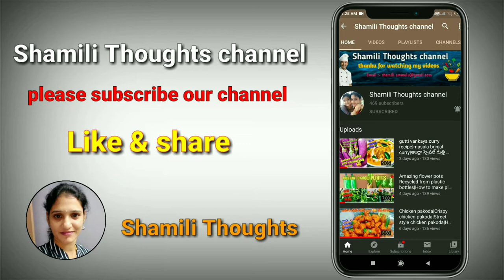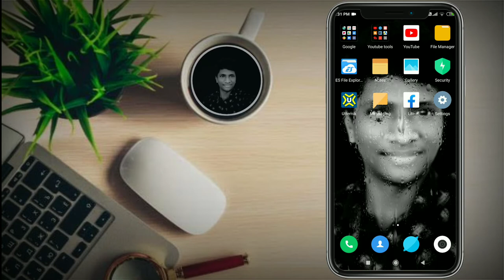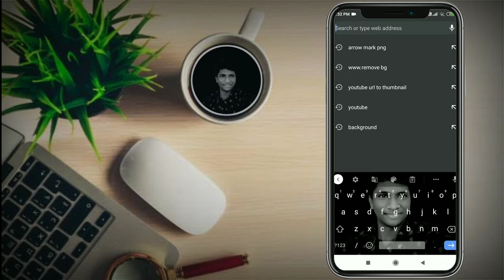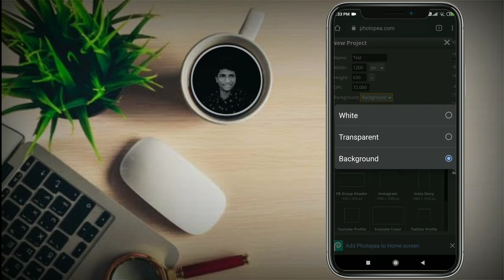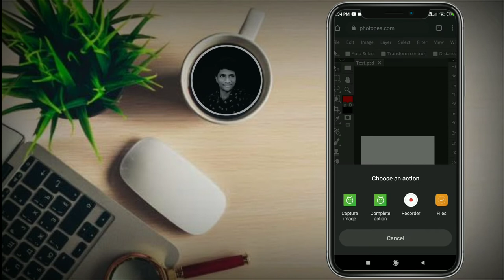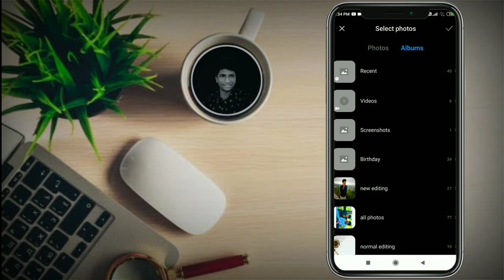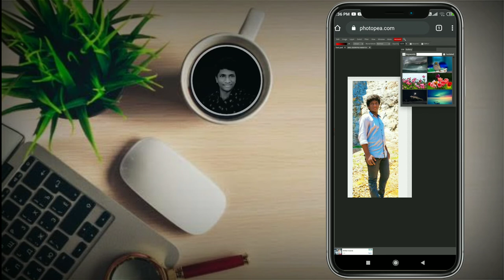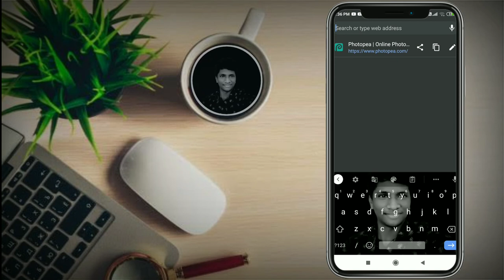How to install ap fiber net Photoshop || ap fiber in Telugu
DESCRIPTION HELO FRIENDS FIRST THANKS FOR WATCHING VIDEO PLEASE SUBSCRIBE MY YOUTUBE CHANNEL AND LIKE & SHARE COMMENT ME PLEASE SUPPORT FOR MY BROTHER & MY SWEET SISTERS THIS VIDEO SPONSORED BY VESTIGE AND SRINIVAS A TO Z CHANNEL THANKU FOR WATCHING MY VIDEOS OK HAVE A NICE DAY BYE

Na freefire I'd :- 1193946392